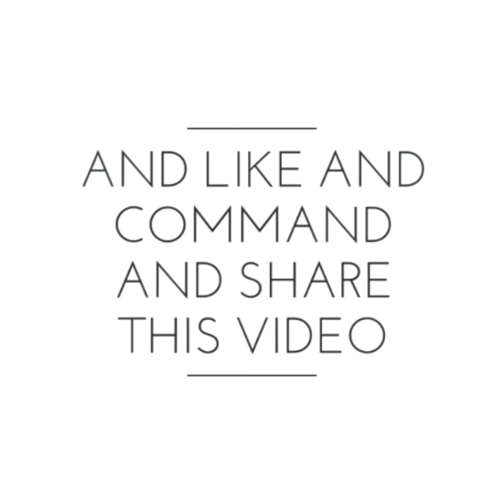Photo shoot of bodybuilder ( joey wachs )